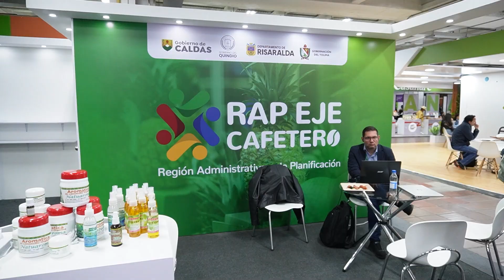ExpoAgrofuturo2024, un mundo de oportunidades para el futuro del sector agropecuario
Descubre en ExpoAgrofuturo 2024 un mundo de oportunidades para el futuro del sector agropecuario.

Conexiones que transforman, innovaciones, negocios y mucho más, te esperan hasta las 7:00 p.m. en Corferias. o en taquillas.

*Conoce toda la información de la feria en expoagrofuturo.com